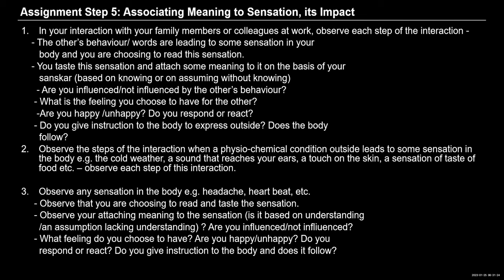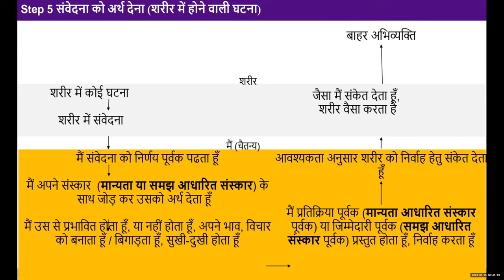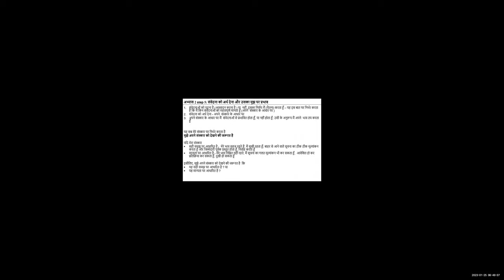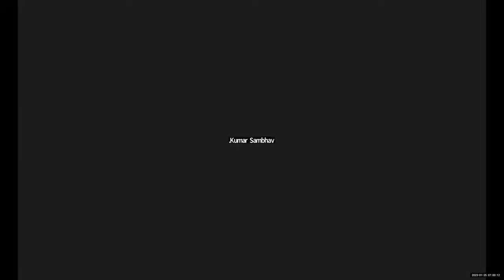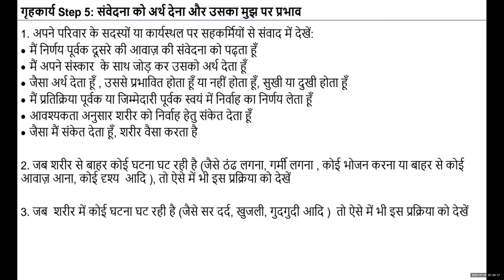Hindi D79 2023 1 25 Ex 2 Step 5 Associating meaning to the sensations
Hindi#uhv#NAAC#values#humanvalues

"Self-reflection
1. In your interaction with your family members or colleagues at work, observe each step of the interaction -
    - The other’s behaviour/ words are leading to some sensation in your
       body and you are choosing to read this sensation.
    - You taste this sensation and attach some meaning to it on the basis of your
       sanskar (based on knowing or on assuming without knowing)
      - Are you influenced/not influenced by the other’s behaviour?
     - What is the feeling you choose to have for the other?
      -Are you happy /unhappy? Do you respond or react?
     - Do you give instruction to the body to express outside? Does the body
2. Observe the steps of the interaction when a physio-chemical condition outside leads to some sensation in the body e.g. the cold weather, a sound that reaches your ears, a touch on the skin, a sensation of taste of food etc. – observe each step of this interaction."
Overall: